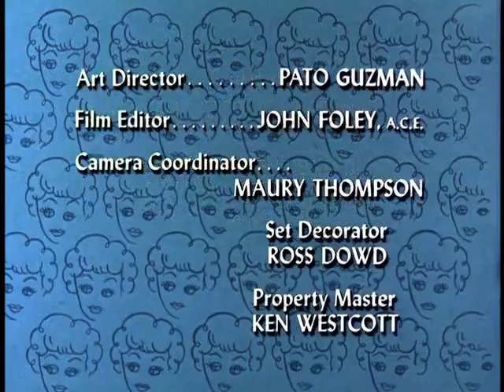The Lucy Show S03E02 Lucy and the Plumber